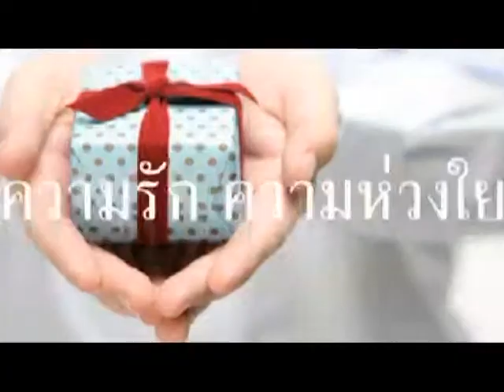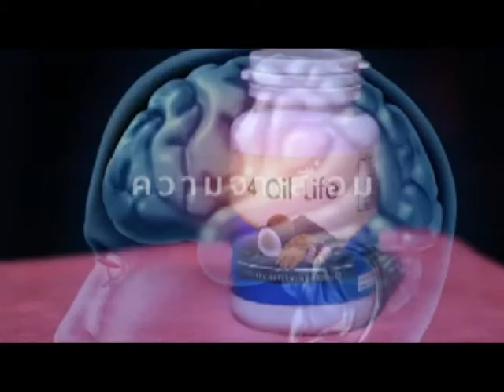ฮาฟิศกุรอ่าน 601216